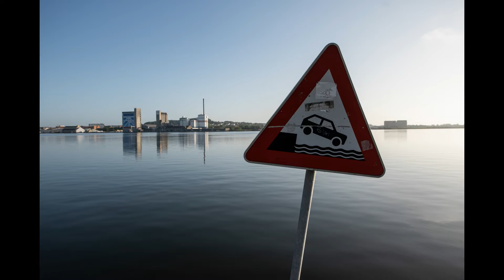Kopenhagen, Aalborg & Malmö - Pics Of A Journey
Point of view on 3 beautiful cities. All pics taken by my hand, copyrights